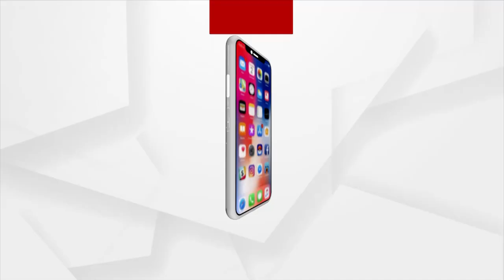ମହିଳା ମହିଳା ଟି -20 ଚ୍ୟାଲେଞ୍ଜ ପାଇଁ ଓଡ଼ିଶାରୁ 2 ଜଣ ମନୋନୀତ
ବିସିସିଆଇ ପକ୍ଷରୁ ଆୟୋଜିତ ହେବାକୁ ଥିବା ଆଗାମୀ ମହିଳା ମହିଳା ଟି -20 ଚ୍ୟାଲେଞ୍ଜ ପାଇଁ ଓଡ଼ିଶାରୁ 2 ଜଣ ମନୋନୀତ ହୋଇଛନ୍ତି. ଏହି ଦୁଇ ଜଣ ଖେଳାଳି ହେଉଛନ୍ତି ଭୁବନେଶ୍ୱର ଜାଗୃତି କ୍ରିକେଟ ଏକାଡେମୀର  । ଶୁଣନ୍ତୁ ଏ ନେଇ କଣ କହୁଛନ୍ତି କ୍ଷୀରୋଦ ବେହେରା ମହିଳା କ୍ରିକେଟ କୋଚ